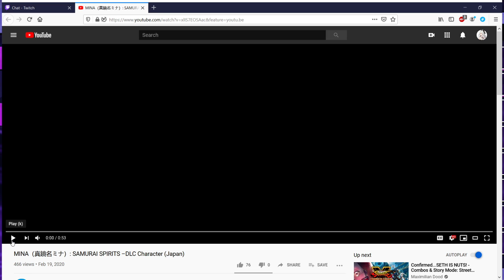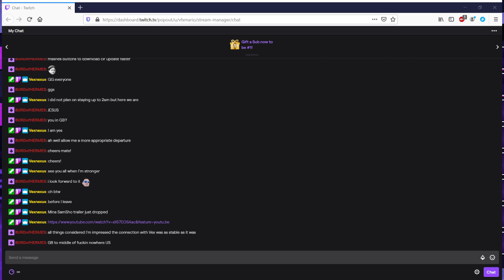(PS4) One last UNIST Session! Casual Netplay Part 2.